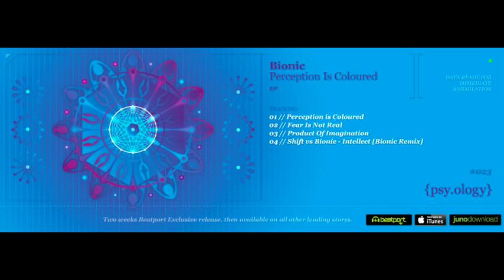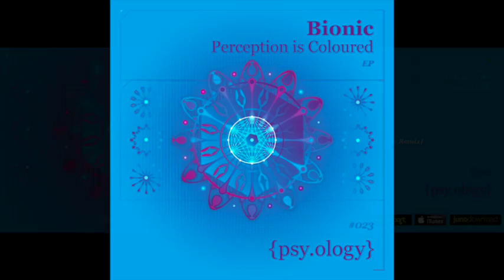Bionic - Fear is Not Real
Perception is Coloured is Bionic's second release on {psy.ology} records. This full power EP is destined to rock any dance floor around the world. Bionic has mastered and streamlined his full-on psy with uncluttered, clean sounds that burst with energy and memorable moments. We expect big things to come from this up incoming producer from Johannesburg, South Africa.

Bionic - Perception Is Coloured, Released 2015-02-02, Psyology, PSYOLOGY023

{psy.ology} records is the joint forces of PsynOpticz Productions (CT) & Teknotribe (JHB).
Bringing together organic and digital to express the sounds of the label, artists and genre.
The releases will incorporate all styles of psychedelic dance music ranging from progressive, psy-tech, breaks, full-on and the harder twilight realms.
The label features fresh and upcoming artists combined with well-schooled maestros of the psychedelic world.